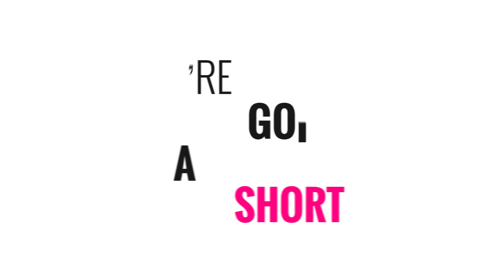Back Soon | Tee - Eye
Hi Everyone!

The season has come to an end but we'll be back soon! Until next time.

Shalom
Tee-Eye

And other platforms like Google Play Music, Spinlet & Spotify